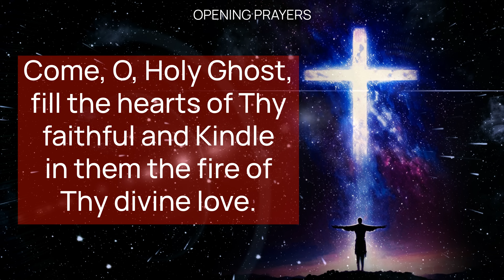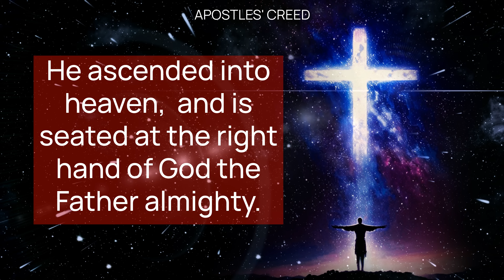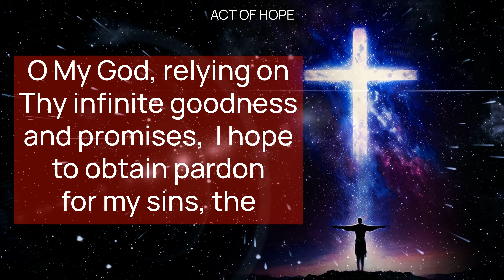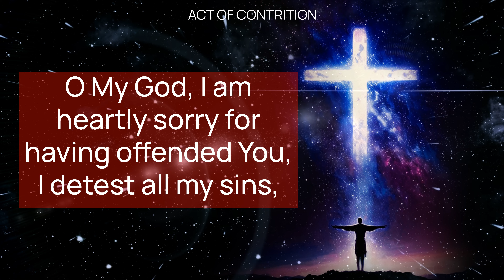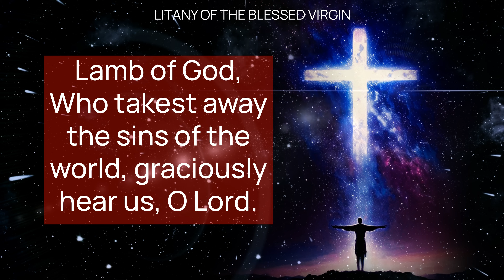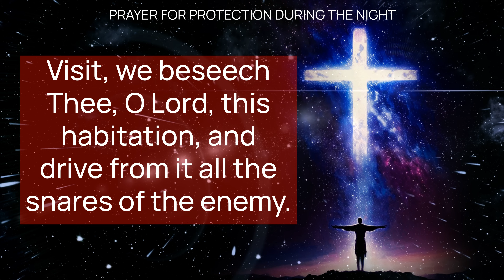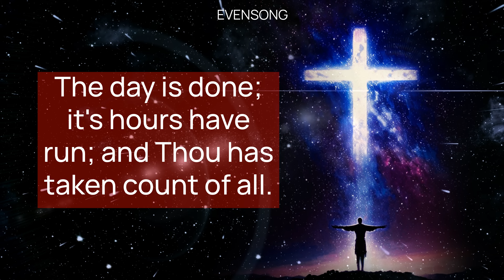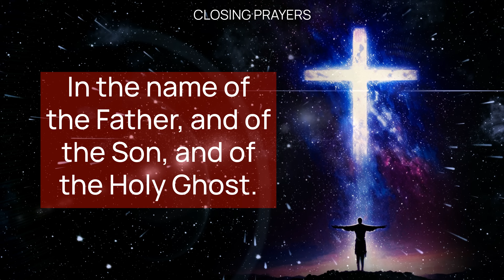TUESDAY NIGHT PRAYERS Catholic Tradition (Evening, Bedtime) • AUG 27 | HALF HEART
Tuesday Traditional Catholic Evening Prayers | Powerful and Peaceful with Half Heart and the Wisdom of Fulton Sheen.

Tuesday Evening Traditional Catholic Prayers for Strength and Guidance with Half Heart and The Wisdom of Fulton Sheen - Elevate Your Soul.

Tuesday Evening Catholic Prayers with Fulton Sheen's Wisdom

Join us for Tuesday Evening Catholic Bedtime Prayers, guided by the wisdom of Fulton Sheen. This comprehensive Tuesday Night Catholic prayer session includes traditional Catholic prayers such as the Our Father, Hail Mary, and Apostles' Creed, alongside special intercessions, acts of faith, hope, and charity, and prayers for the faithful departed and a happy death. Conclude your day with a serene and reflective time spent in the presence of God, seeking His mercy and protection.

00:00  EVENING CATHOLIC PRAYERS
01:02 ADORATION:
01:43 OUR FATHER
03:16 APOSTLES' CREED
04:15 THE CONFITEOR
05:26 EXAMINATION OF CONSCIENCE
05:40 ACT OF FAITH
06:25 ACT OF HOPE
06:46 ACT OF CHARITY
07:11 ACT OF CONTRITION
07:48 LITANY OF THE BLESSED VIRGIN
12:42 PRAYER FOR THE FAITHFUL DEPARTED
13:15 PRAYER FOR A HAPPY DEATH
13:44 PRAYER FOR PROTECTION DURING THE NIGHT
15:20 PSALM 129 - DE PROFUNDIS
17:22 EVENSONG
19:31 EJACULATION AND SIGN OF THE CROSS
20:05 HALF HEART